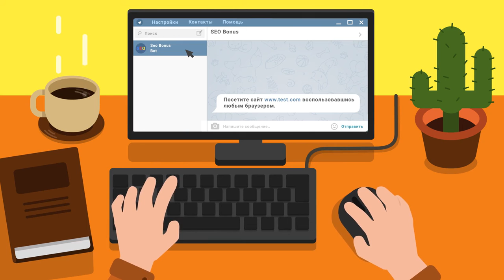СуперКонь убивает все живое, 10к урона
Автор реплея: Play-replay
Карта: Вестфилд
Танк: Неизвестный
Кредитов: 89866
Фрагов за бой: 2
Урон за бой: 10241
Заблокировано урона: 3900
Опыт за бой: 1483
Описание: Огромный настрел на СуперКоне за короткое время